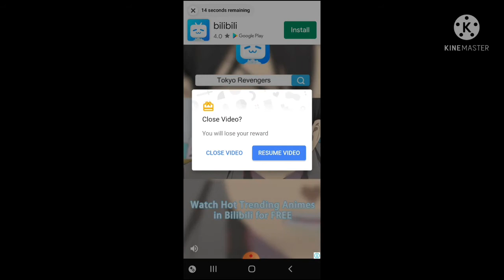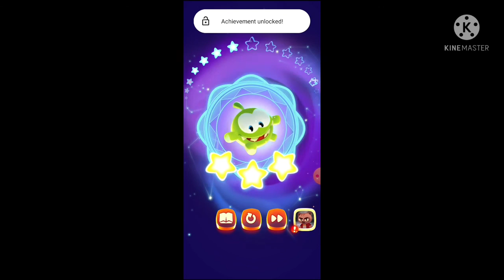CUT THE ROPE ANCIENT LIBRARY FULL GUIDE 2021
om nom run
cut the rope remastered